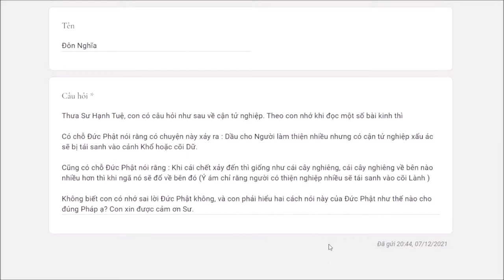596. Cả đời làm thiện cận tử nghiệp có đi địa ngục?